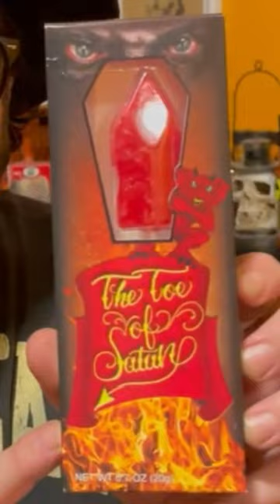Spicy Showdown Catastrophe: Toe Of Satan Meets Wasabi Challenge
Trying to take on Spicyycam's Toe Of Satan and Wasabi Challenge...